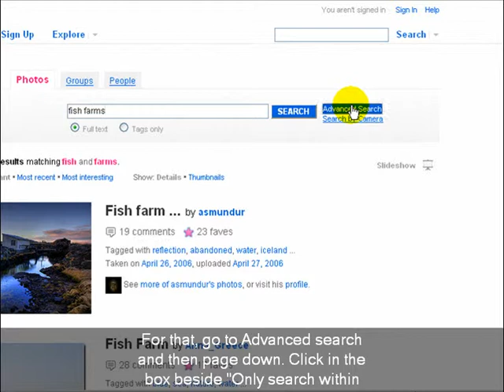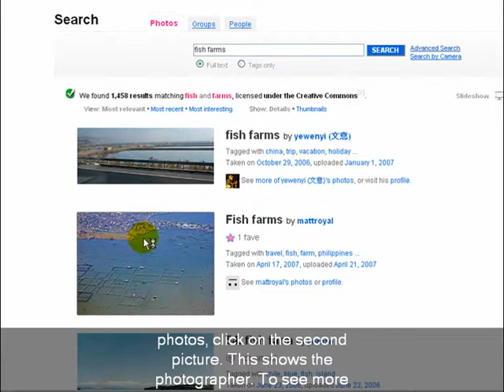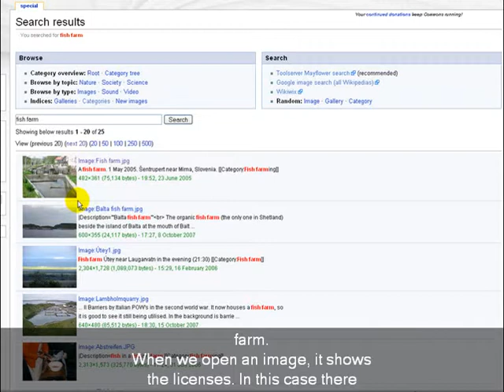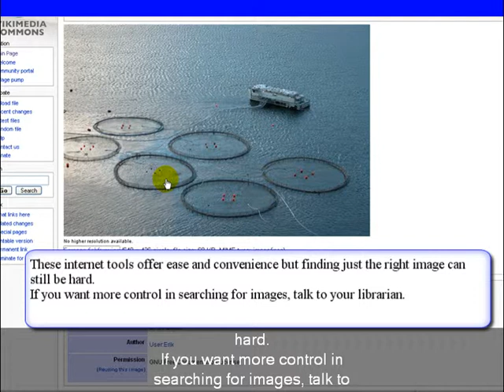Finding copyright free images on the Internet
How to find appropriately licensed images for use and duplication in research papers. Covers searching for and retrieving images from Flickr and Wikipedia Commons, with accompanying discussion about Creative Commons licenses.

Originally created by Richard Baer on June 16, 2008 using Camtasia Studio. Approximately 3:30 minutes. The Camtasia Studio source file and .swf file for this tutorial are available from the ANTS repository at the University of Calgary

This tutorials is licensed to the public using a Creative Commons Attribution-NonCommercial-ShareAlike 3.0 Unported License.